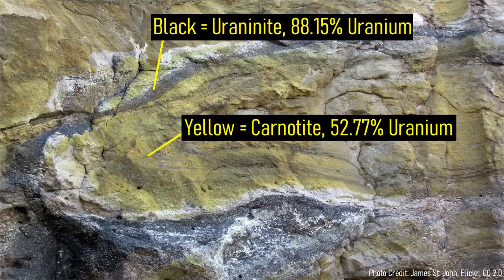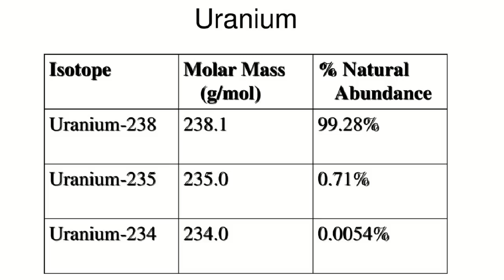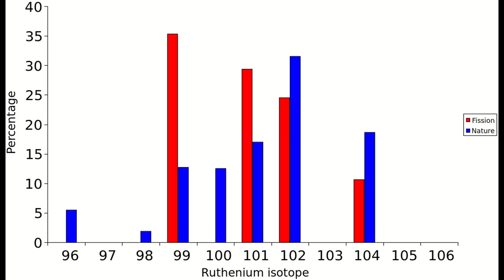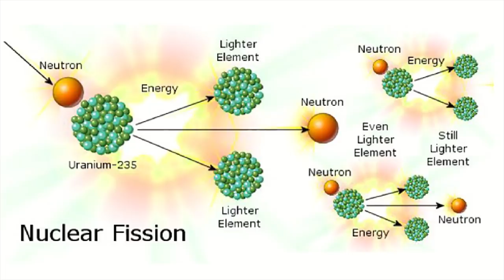The 2 Billion Year Old Natural Nuclear Reactor in Gabon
In Gabon is a strange geologic phenomena. Approximately 1.7 billion years ago, a natural nuclear reactor formed without any human intervention at what is now the Oklo Mine. It formed due in part to an unusually dense uranium deposit alongside a consistent supply of groundwater. Thus, for several hundred thousand years, a natural fission reaction took place. This video will discuss this fascinating geologic oddity. This video was made by a geologist who is based in Arizona.

If you see an image or video which is your own in this video and wish for it to be censored or removed, contact me by email at and I will censor/remove the content in question.

Note: This photo has been modified from its original image.